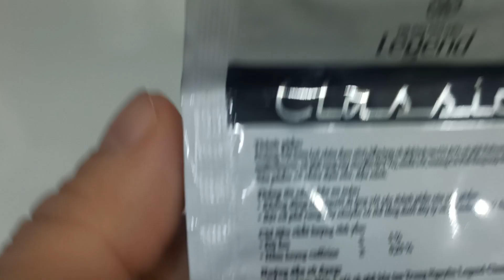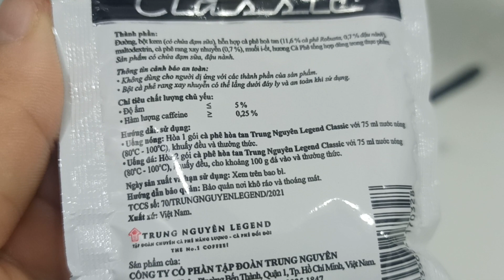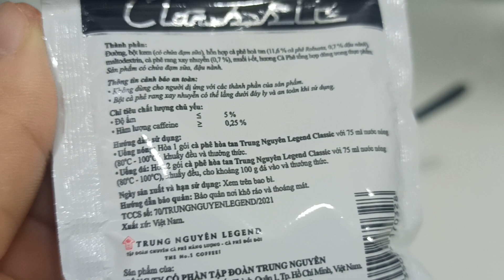Tự tay pha cốc cafe siêu ngon cho buổi sáng nhiều năng lượng!